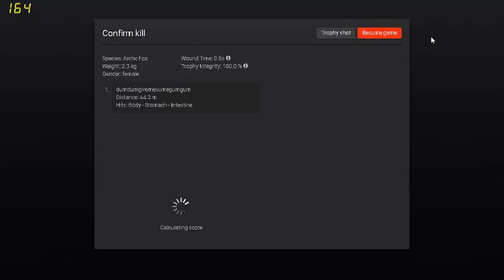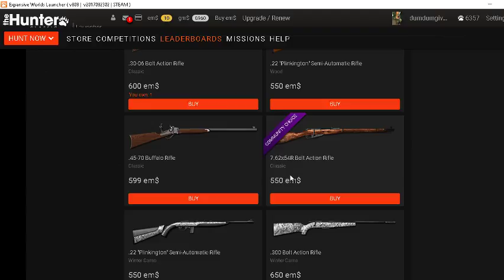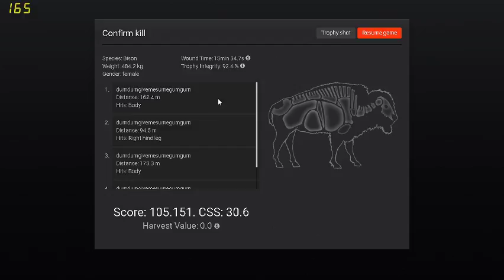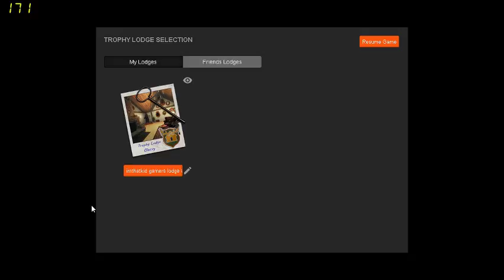Lets play fishing planet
today we are playing fishing planet